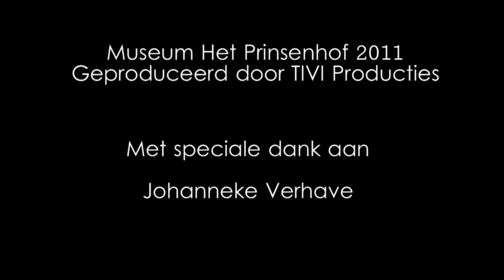restauratie schilderij Van Mierevelt